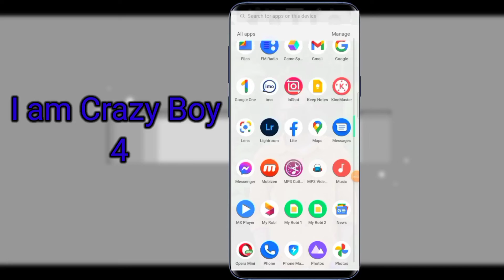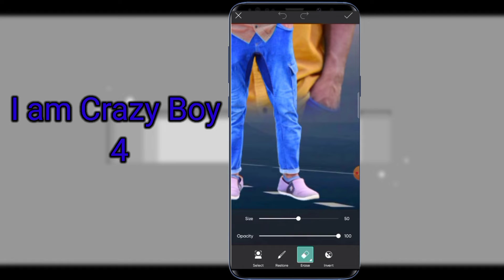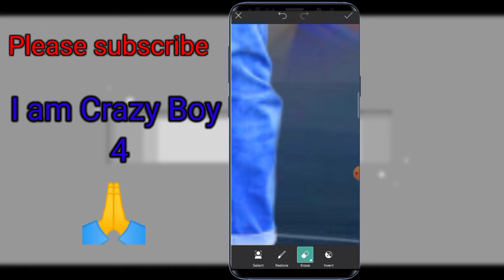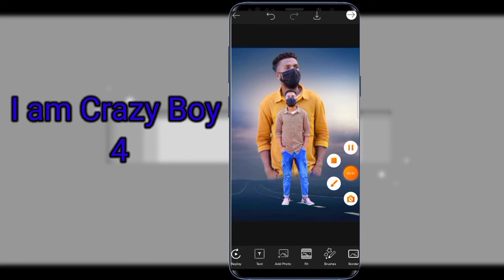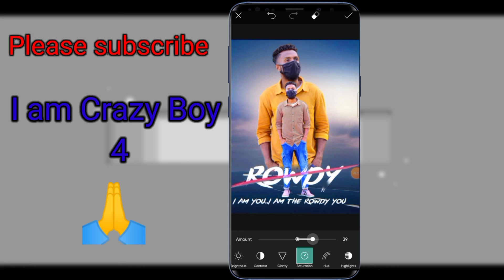Dual photo editing। Picsart photo editing new। Picsart photo editing🔥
Track Info:

Title: Low & Weak (ft. Joel John) by Lucjo Genre and Mood: Pop + Sad